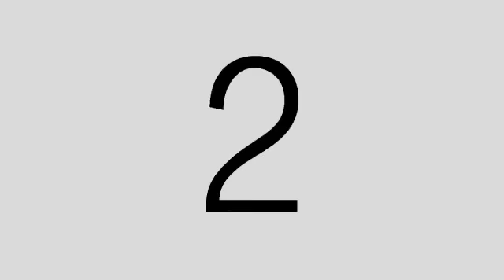Beach Worm Feeding Time HD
Beach Worm Feed